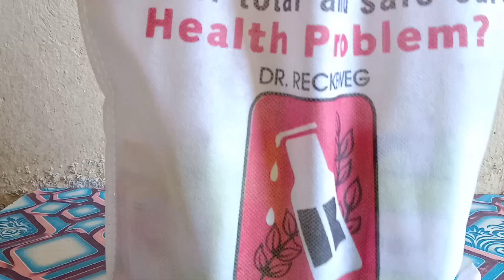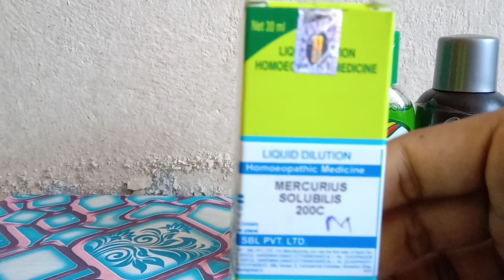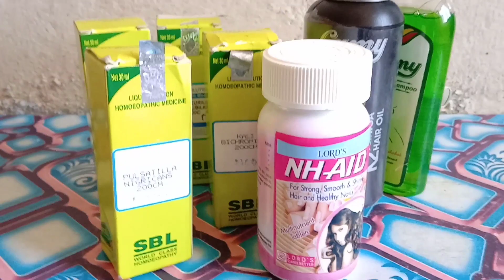Journey Of Homeopathy।Hair Fall। Sonu Kumar Mishra।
hair regrowth tips, hair loss treatment, hair loss treatment, bal jhare to kya kre, bal jahrne se roke, bal jharne se rokne ka upay, bal jharne ka dawa, kesh jhadta hai kya kare, kesh jharne ka upay, kesh jharna, kesh jharne ka karan,

Rin soap
Dove Soap
Dove Shampoo

Zaborandi Hair Oil

Garnier Men moisturiser -

Dettol Soap
Dettol Handwash
Dettol antiseptic liquid original -
Winter Jacket
My face wash

Best minoxidil
Minoxidil Mintop
Drma roller 0.5mm

My mobile camera
My mice
My tripod

Sonu Kumar Mishra